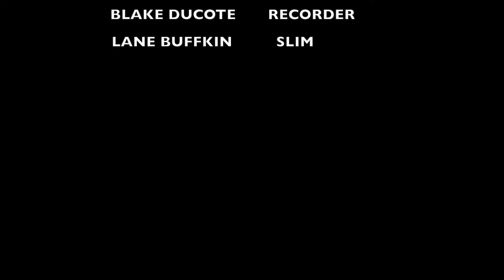OMAM English project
Of mice and men english project. edited by me